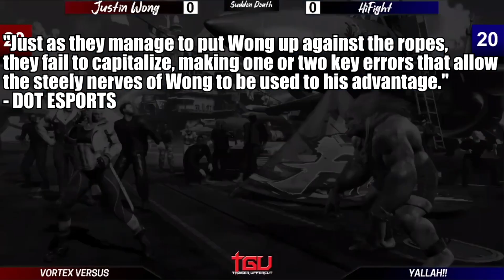I finally got to experience the Wong Factor at local tournament...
I got a chance to fight Justin Wong and finally experienced the famous Wong Factor myself T-T